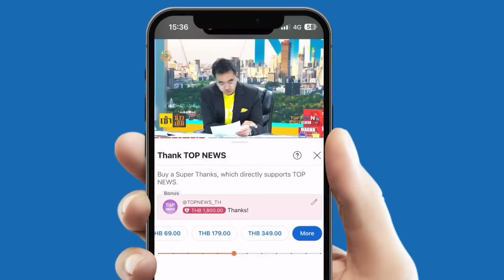"สันธนะ" บุกมหาดไทยแฉยับ รมช. รู้จักดีเจ้าของบ่อน "ชาดา" สวนแรง ไม่ให้ราคา | TOPNEWSTV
"สันธนะ" บุกมหาดไทยแฉยับ รมช. รู้จักดีเจ้าของบ่อน "ชาดา" สวนแรง ไม่ให้ราคา